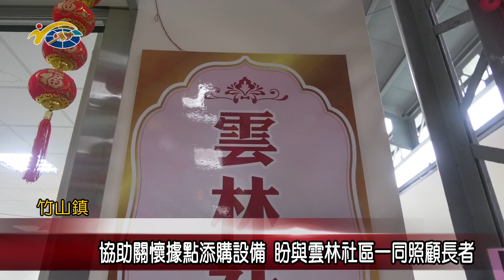協助關懷據點添購設備 議員蔡孟娥盼與雲林社區一同照顧長者